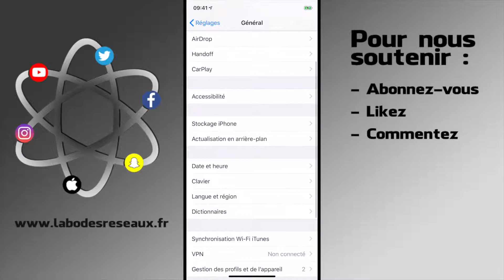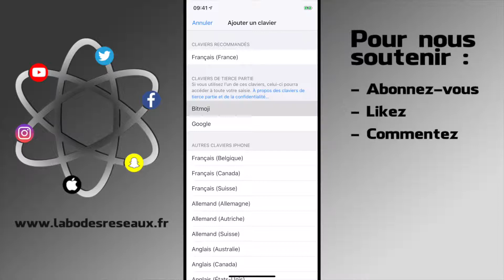Ajoutez les avatars Bitmoji sur Facebook Messenger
Comment ajoutez les avatars Bitmoji sur Facebook Messenger ?

Ce tuto labo des réseaux va vous apprendre à ajouter des Bitmoji dans vos conversations messenger. Pour envoyer des bitmojis personnalisés avec votre téléphone Android ou iOS, il faudra créer un nouveau clavier sur votre mobile.